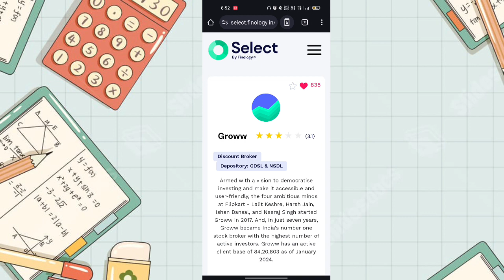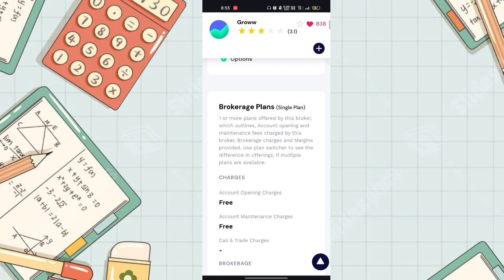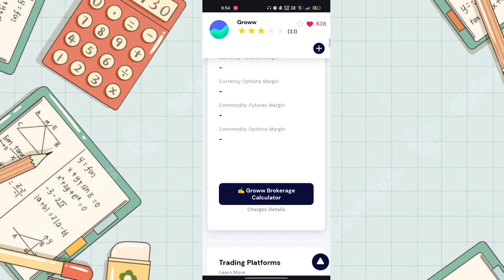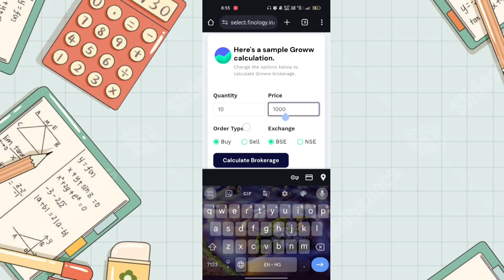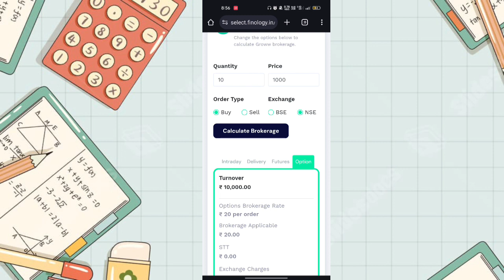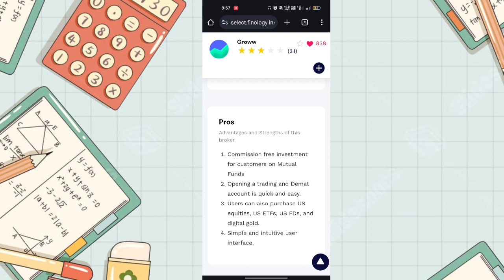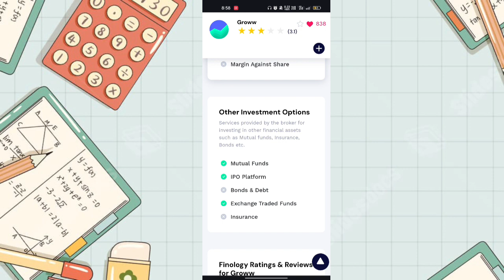groww app review | groww app hidden charges | groww app brokerage charges | Groww Full Details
Groww App Full detailed review is video me aapko groww app brokerage services charges se lekar groww ke sabhi products or bhi bahut kuch janne ko milega to is video ko full watch kare or groww demat ke bare me detail me Jane.

*Tags*
how to know about groww app

how to learn groww app

how to know tpin in groww app

how to check groww balance

how to know boid in groww app

how to check groww account is active or not

how to check groww app investment

how to check groww demat account

how to check groww kyc status

how to check groww refer and earn

how to know my groww password

how to know grow password

how to see groww app

groww demat account kaise band kare

groww demat account charges

groww demat account kaise khole

groww demat account reopen

groww demat account opening process telugu

groww demat account activation time

groww demat account refer and earn

groww demat account me bank account kaise change kare

groww demat account opening process tamil

groww demat account opening

groww demat account me nominee add kaise kare

groww demat account number

groww app kaise account banaye 2023

groww app kaise login karen

groww app kaise chalu karen

groww app kaise download karen

groww app kaise chalu kare

groww app kaise kholen

groww app kaise khole

groww app kaisa hai
groww app full details hindi

groww app full details

groww app full information in hindi

groww app full course

groww app full information

- groww app full details tamil

groww app full details in telugu

groww app full review

groww app full tutorial in hindi

groww app full knowledge

groww app full setup

groww app full kyc

groww app full use

groww app all details

groww app all charges details

groww app all features

groww app all information

groww app all tools details

groww app all charges

groww app all indicators

groww app all details 2023

groww app all settings

groww app all knowledge

groww app all brokerage charges

groww app all process

groww app all money withdrawal

groww app all jankari
groww app review in hindi

groww app review tamil

groww app review malayalam

groww app review in telugu

groww app review in kannada

groww app review 2023

groww app review for mutual fund

groww app portfolio review

groww app negative reviews

groww trading app review

groww app loan review

groww app personal loan review